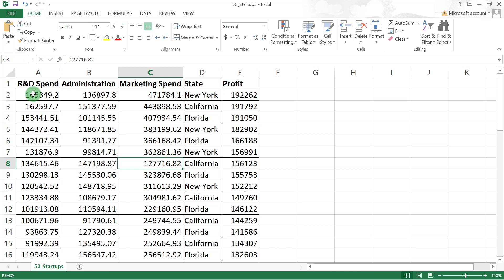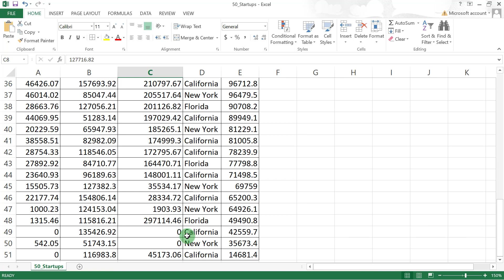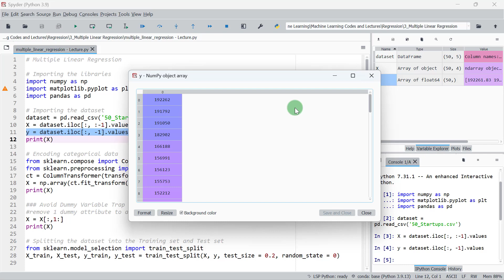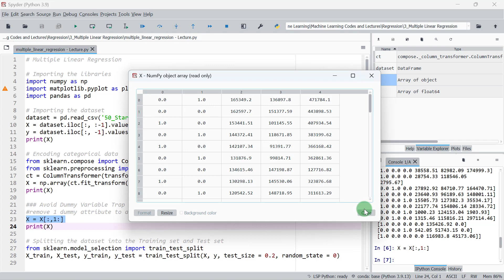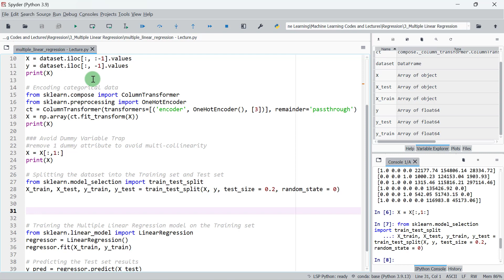Multiple Linear Regression 04: Data Set and Preprocessing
Multiple Linear Regression
Predictive Modeling
Data Prediction
Real Example
Multiple Linear Regression using Python
Multiple Linear Regression Intuition
ML in Urdu/Hindi
ML for everyone
AI for everyone
Machine Learning
Artificial Intelligence
Data Science
Classification
Regression
Clustering
Supervised Learning
Unsupervised Learning
Reinforcement Learning
ML by Dr Adnan Abid
ML for Engineers
ML for Mathematicians
ML for Basic Sciences
ML for Management Sciences
ML using Python
ML A-Z courtesy Super Data Science in Urdu/Hindi
ML in Hindi
ML in Urdu